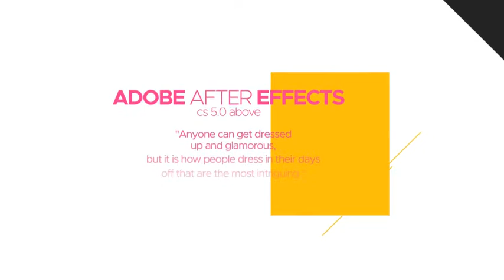Trendy Style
Trendy Style’ simple and amazing controllable project for making your own media slideshow .You can use images instead of videos.

Very simple and well organize fully controllable project.

You can easily change all the elements in this project.

eg: colors, text color, ect.. in just one simple click. Changing text , drop your media, audio and hit render.